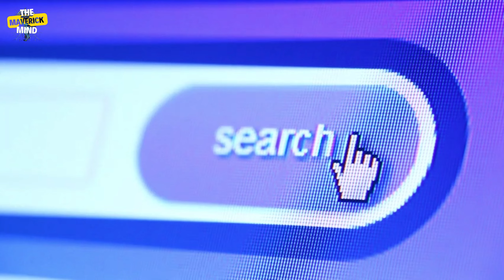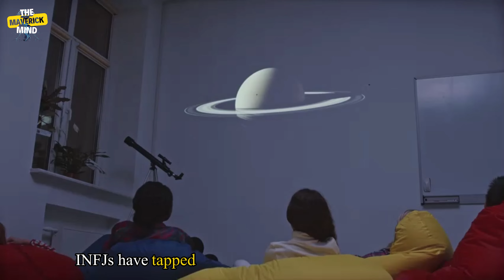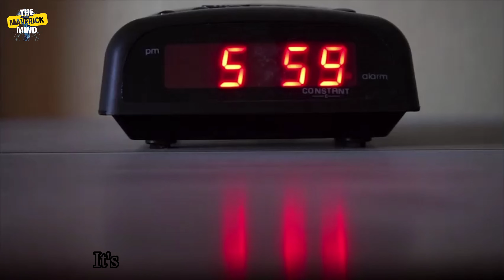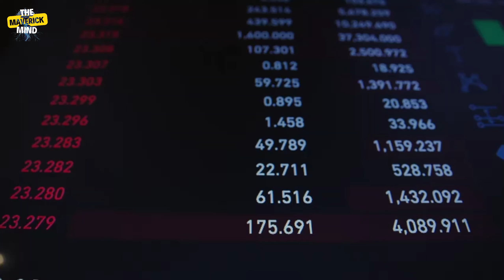10 WEIRDEST FACTS About Sigma INFJs No One is Talking about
10 WEIRDEST FACTS About Sigma INFJs No One is Talking about
📺: 10 Steps to Take as an INFJ to Become a Sigma INFJ:
Chapters:
00:00 - Intro
01:20 - 1. Soul-Gazing Grandmasters
03:22 - 2.  The 'Lost in Thought' Zone
04:55 - 3. Hermit Heroes
06:09 - 4. Cosmic Whisperers
07:28 - 5. Time Travelers at Heart
08:53 - 6. The Human Lie Detector
10:24 - 7. Kin of Mankind
11:44 - 8. Mood Ring Masters
12:55 - 9. Intuition Incarnate
14:07 - 10. Zen Masters of Chaos